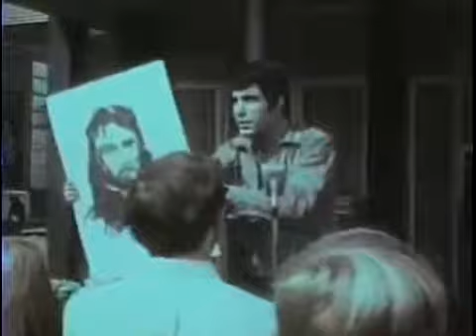In a Puff of Smoke Judd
Get Him to the Greek reunites JONAH HILL and RUSSELL BRAND with Forgetting Sarah Marshall director NICHOLAS STOLLER in the story of a young record ...

Get Him to the Greek movie clips: BUY THE MOVIE: Don't miss the HOTTEST NEW TRAILERS: ...

Walks The Red Carpet At The Academy Awards.

Winner: 2014 Exceptional service to the Monash Faculty of Science award Trent is described by the School of Mathematics as a magician – making previously ...

This time I talk about the 'Stones in the Park' free concert in Hyde Park in 1969, the patients I saw, and how the experience gave me a broader insight into heart ...

This concludes the edited highlights from my unpublished writing. My books: 'More than a Puff of Smoke' and 'Psychological Cold Wa